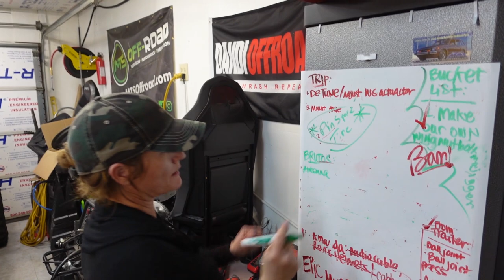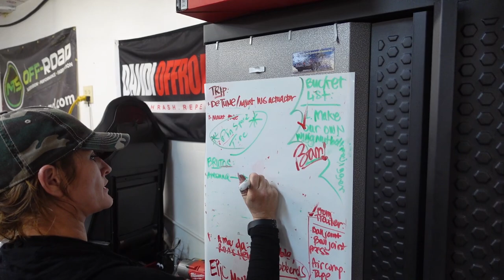2021 RZR TURBO S Desert Survival Guide Not Really A Guide Tools For The RZR Turbo S And Can Am X3